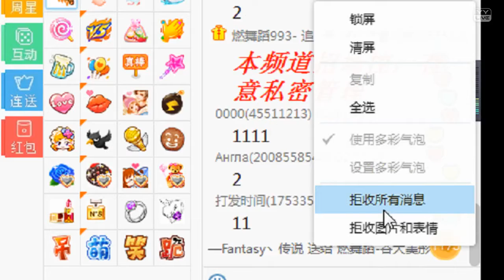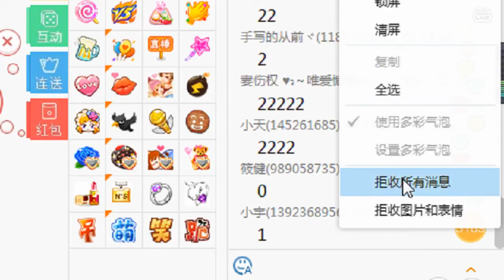YY LIVE 燃舞蹈 谷大美彤 -《燃舞蹈》（Artists Singing・Dancing・Instrument Playing・Talent Shows).mp4